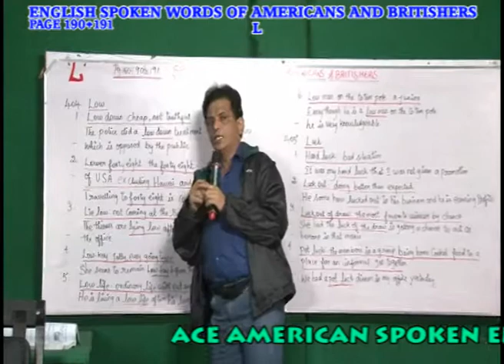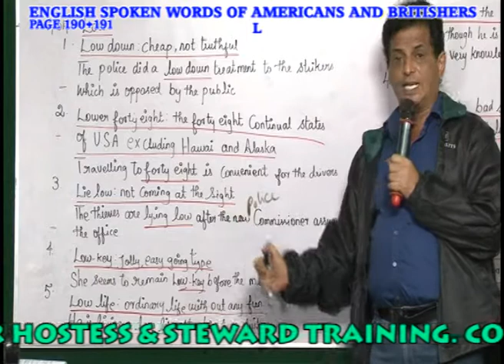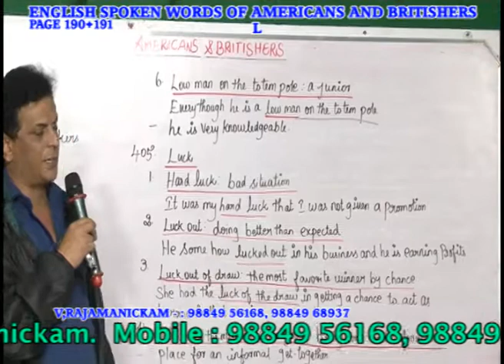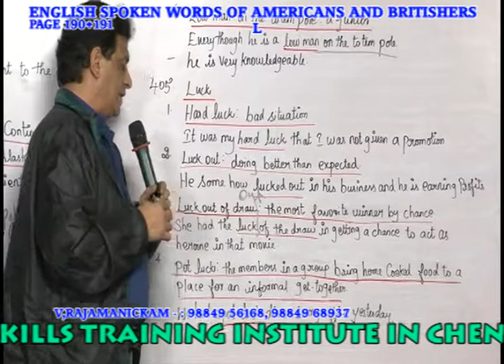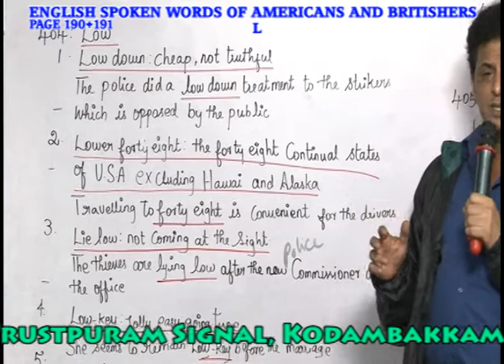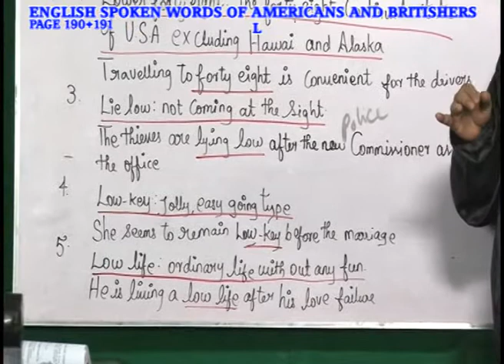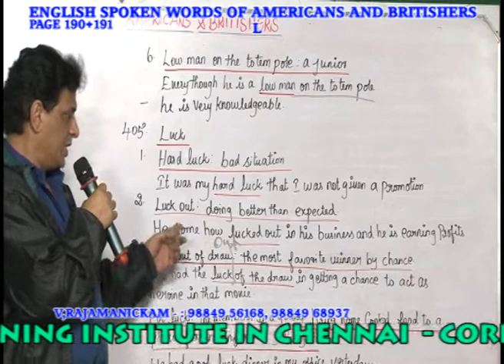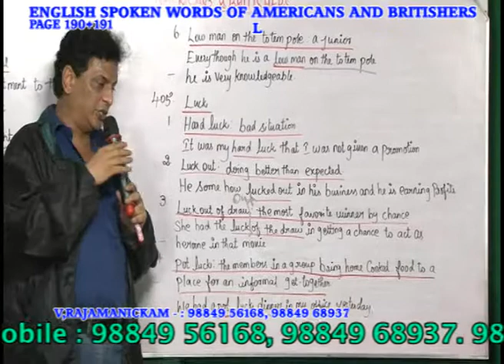AMERICAN &BRITISH CORPORATE WORDS INSTITUTION IN CHENNAI - CORPORATE 190+191 PH:9840674165